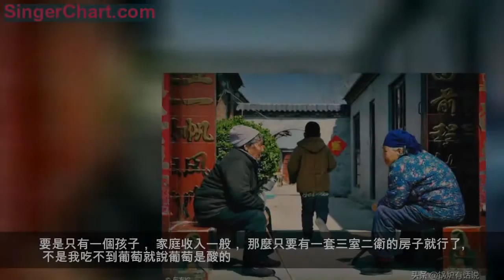空巢老人只需要一套兩室一廳的房子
房子是生活的一個必需品， 但是， 並不是越大越好， 尤其在房價高居不下的情況下更是如此。
我始終認為人生的幸福度取決於良好的心態。 要是為了買大房子而搞得家庭經濟很緊張， 為了月供等費用經常鬧得家庭不愉快， 那住在這樣的大房子中又有什麼幸福可言呢。
當然， 一套舒適的居所也是生活的一個重要因子。 我個人的觀點是， 在經濟容許的情況下， 根據自身的處境決定購置最適合的房子。
我的標準是： 空巢老人只需要一套兩室一廳的房子， 面積在60-90平米之間。這樣的房子既容易打掃， 又可以有一個房間供客人來訪住宿。年輕夫婦應該有一套三室二衛的房子， 面積在90-150平米之間。這樣的房子可以為新生兒和來客各提供一個房間。 中年夫婦要根據孩子的數量和家庭收入來選擇住房的大小， 一般來講， 要是夫婦收入比較好， 有兩個孩子， 那麼應該買一套四室三衛的房子，
面積在180-240平米之間。 要是只有一個孩子， 家庭收入一般， 那麼只要有一套三室二衛的房子就行了。
不是我吃不到葡萄就說葡萄是酸的。反正我的認知是， 房子是家庭的避風港， 是溫柔鄉， 是給生活帶來舒適和愉快的地方， 而不應該是一個生活的負擔。 住在大房子中的人經常吵吵鬧鬧， 還不如住在小房子中相親相愛的人生活得幸福， 是不是？